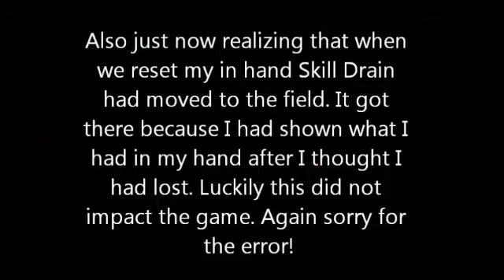Top 32 Decks of All Time Tournament Round 1: Destiny Hero Zombies vs Synchro Cat: Game 3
Here is the final game in the match up of Destiny Hero Zombies vs Synchro Cat. I apologize for some of the mistakes made in the game but I hope you enjoy anyway.
TeamEDM1: Evil Joey
TeamEDM2: IceBug
Bracket: